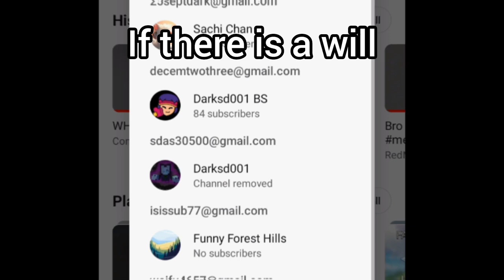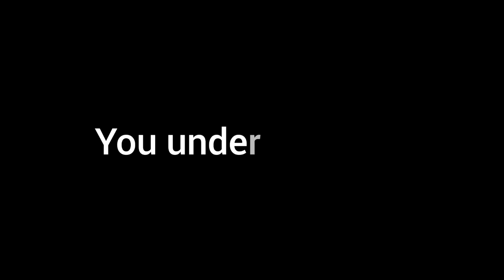Can THIS Youtuber return on Youtube? (2019-2024)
So hi!
I am the brother of Darksd001 aka nicky or dark or sd or many names lol